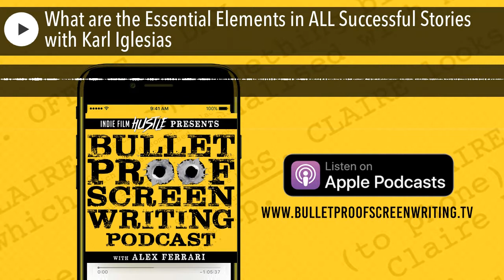What are the Essential Elements in ALL Successful Stories with Karl Iglesias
Today on the show we have returning champion Karl Iglesias. His last episode is one of the most popular shows ever in the history of the podcast. I wanted to bring him back to dig deeper into his thoughts on writing for emotional impact and breakdown the essential elements of every good story.

Karl Iglesias has been a writer for over 20 years now with varying degrees of success — an option here, a couple of contest finalists and winners there, an indie development deal, many writing and script-doctoring assignments, a TV spot for a Coca-Cola campaign — and of course, his first published book, The 101 Habits of Highly Successful Screenwriters, which ignited my unplanned teaching and consulting career, and my second book, Writing for Emotional Impact. Since then, he has contributed to two other books on the craft, Now Write! Screenwriting and Cut to the Chase.

In between teaching and consulting, Karl keeps busy script doctoring for other writers, directors, and producers when the work comes his way, while developing his own scripts, having about ten projects in various stages of development.

Enjoy my conversation with Karl Iglesias.